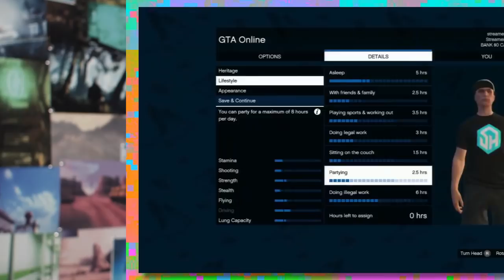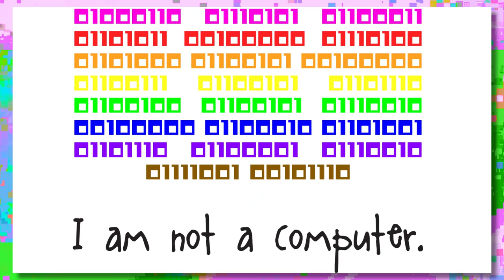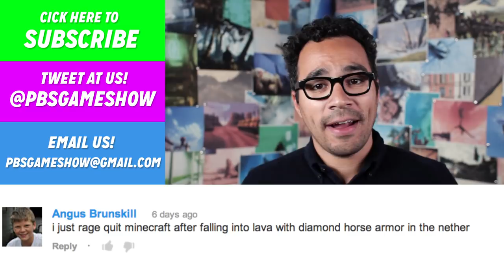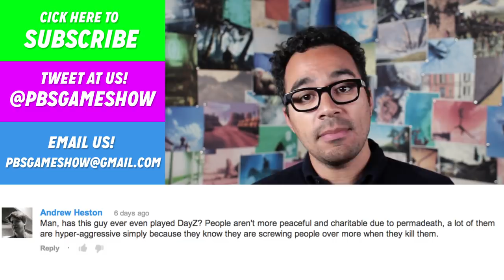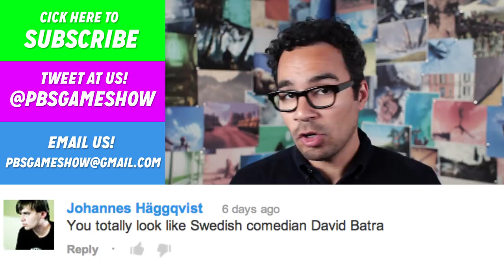Are You Weird if You Play as the Opposite Sex? | Game/Show | PBS Digital Studios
Are you weird if you're a guy who likes to play as a female avatar? Or a woman who likes to play as a male character? It's not unusual for gamers to play avatars that look nothing like them, often even playing as the opposite GENDER! But why do we decide to do this? Is it about winning? How other players treat you? Or is it a reflection of identity? The anonymity of videogames makes them safe spaces to explore gender options. At the same time, gender swapping can allow you to use to your advantage the sexism already in existence. So, is it really that weird to gender swap? Watch the episode to find out more!

2) "Instincts of a Killer" (Killer Instinct Remix) by bXmMusic
3) "Rainbow Road Reborn (Super Mario Kart Remix) by DJ Bouche
4) "Snake is a Champion" (Metal Gear Solid 2 Remix) by bXmMusic

And thanks to Iain Andrews for the use of his photos in the background

Tweet at us! @pbsgameshow